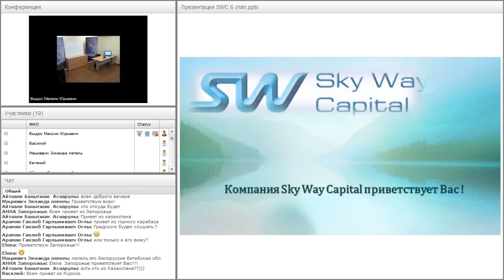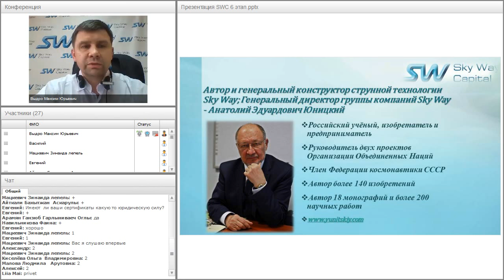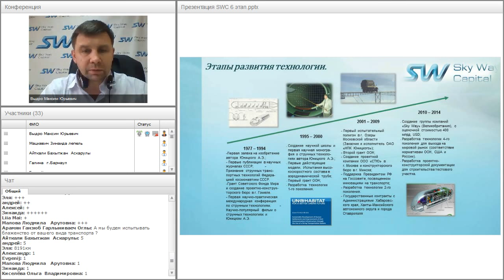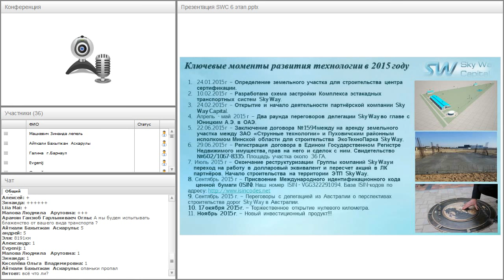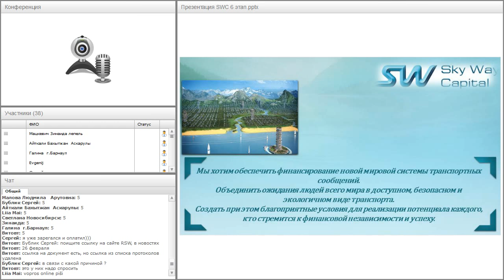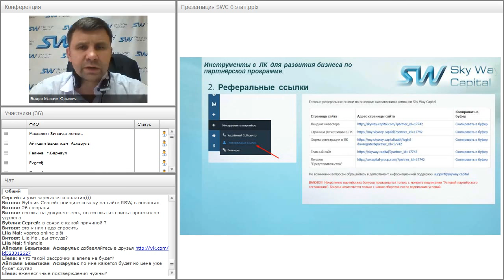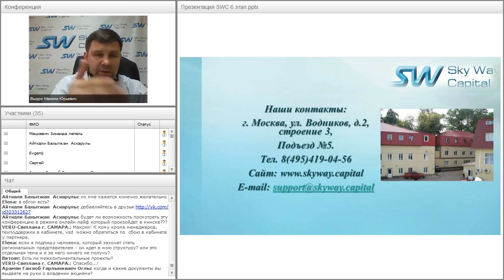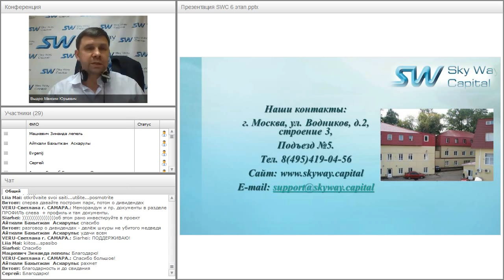Вебинар от 28.03.2016. Презентация компании SkyWay Capital.